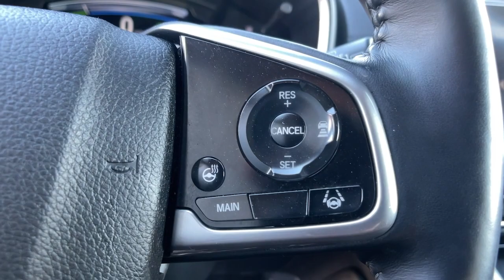2020 Honda CR-V Hybrid Carson City, Reno, Lake Tahoe, Northern Nevada, Susanville, NV PH4220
Gray Used 2020 Honda CR-V Hybrid Touring available in Carson City, Nevada at Michael Hohl Subaru. Servicing the Reno, Lake Tahoe, Northern Nevada, Susanville, NV area.

2020 Honda CR-V Hybrid Touring Certified.**CARFAX CLEAN**, **CARFAX ONE OWNER**, **HONDA CERTIFIED**, 2.0L I4 DOHC 16V.eCVT AWD 2.0L I4 DOHC 16V 40/35 City/Highway MPGHondaTrue Certified Details: * Transferable Warranty * Warranty Deductible: $0 * Vehicles purchased within New Vehicle Limited Warranty period: extends New Vehicle Limited Warranty to 4 years*/48,000 miles*. Honda Care Motor Club Partner for 1 year/12,000 miles. Up to two complimentary oil changes within the first year of ownership. SiriusXM 90-Day Trial * Vehicle History * Roadside Assistance * 182 Point Inspection * Limited Warranty: 12 Month/12,000 Mile (whichever comes first) after new car warranty expires or from certified purchase date * Powertrain Limited Warranty: 84 Month/100,000 Mile (whichever comes first) from original in-service dateThis vehicle comes with a 90 day or 3,000 mile limiited powertrain warranty!! This vehicle is NOT sold as-is!!! (Vehicles over 125,000 on the odometer excluded from limited powertrain warranty.)
Navigation system: Honda Satellite-Linked Navigation System,9 Speakers,AM/FM radio: SiriusXM,Radio data system,Radio: 330-Watt AM/FM/HD/SiriusXM Prem Audio System,Air Conditioning,Automatic temperature control,Front dual zone A/C,Rear window defroster,Memory seat,Power driver seat,Power steering,Power windows,Remote keyless entry,Steering wheel mounted audio controls,Four wheel independent suspension,Speed-sensing steering,Traction control,4-Wheel Disc Brakes,ABS brakes,Dual front impact airbags,Dual front side impact airbags,Front anti-roll bar,Low tire pressure warning,Occupant sensing airbag,Overhead airbag,Rear anti-roll bar,Power moonroof,Power Liftgate,Brake assist,Electronic Stability Control,Forward collision: Collision Mitigation Braking System (CMBS) + FCW mitigation,Exterior Parking Camera Rear,Auto High-beam Headlights,Delay-off headlights,Front fog lights,Panic alarm,Security system,Adaptive Cruise Control: Adaptive Cruise Control (ACC) with Low-Speed Follow,Speed control,Bumpers: body-color,Heated door mirrors,Power door mirrors,Roof rack: rails only,Spoiler,Turn signal indicator mirrors,Apple CarPlay/Android Auto,Auto-dimming Rear-View mirror,Compass,Driver door bin,Driver vanity mirror,Front reading lights,Garage door transmitter: HomeLink,Heated steering wheel,Illuminated entry,Outside temperature display,Overhead console,Passenger vanity mirror,Rear seat center armrest,Telescoping steering wheel,Tilt steering wheel,Trip computer,Front Bucket Seats,Front Center Armrest,Heated Front Bucket Seats,Heated front seats,Leather Seat Trim,Power passenger seat,Split folding rear seat,Passenger door bin,Alloy wheels,Wheels: 19 Machine-Finished Alloy w/Gray Inserts,Rain sensing wipers,Rear window wiper,Speed-Sensitive Wipers,Variably intermittent wipers,TBD Axle Ratio,**CARFAX CLEAN**,**CARFAX ONE OWNER**,**HONDA CERTIFIED**,All Wheel Drive,Power Steering,ABS,4-Wheel Disc Brakes,Brake Assist,Aluminum Wheels,Tires - Front Performance,Tires - Rear Performance,Sun/Moonroof,Generic Sun/Moonroof,Heated Mirrors,Power Mirror(s),Integrated Turn Signal Mirrors,Rear Defrost,Privacy Glass,Intermittent Wipers,Variable Speed Intermittent Wipers,Rain Sensing Wipers,Rear Spoiler,Remote Trunk Release,Power Liftgate,Power Door Locks,Daytime Running Lights,Automatic Headlights,LED Headlights,Automatic Highbeams,Fog Lamps,AM/FM Stereo,Navigation System,Premium Sound System,Satellite Radio,MP3 Player,Bluetooth Connection,Auxiliary Audio Input,HD Radio,Smart Device Integration,Requires Subscription,Steering Wheel Audio Controls,Power Driver Seat,Power Passenger Seat,Bucket Seats,Heated Front Seat(s),Driver Adjustable Lumbar,Seat Memory,Pass-Through Rear Seat,Rear Bench Seat,Adjustable Steering Wheel,Trip Computer,Power Windows,Leather Steering Wheel,Heated Steering Wheel,Keyless Entry,Power Door Locks,Keyless Start,Keyless Entry,Power Door Locks,Remote Trunk Release,Hands-Free Liftgate,Universal Garage Door Opener,Cruise Control,Adaptive Cruise Control,Climate Control,Multi-Zone A/C,A/C,Leather Seats,Woodgrain Interior Trim,Driver Vanity Mirror,Passenger Vanity Mirror,Driver Illuminated Vanity Mirror,Passenger Illuminated Visor Mirror,Auto-Dimming Rearview Mirror,Floor Mats,Cargo Shade,Remote Engine Start,Keyless Start,Power Door Locks,Power Windows,Trip Computer,Immobilizer,Security System,Traction Control,Stability Control,Traction Control,Front Side Air Bag,Lane Departure Warning,Lane Keeping Assist,Lane Depar